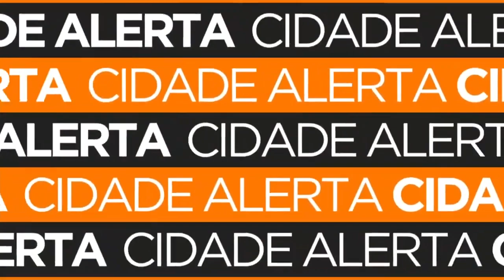PM prende homem armado com faca no calçadão